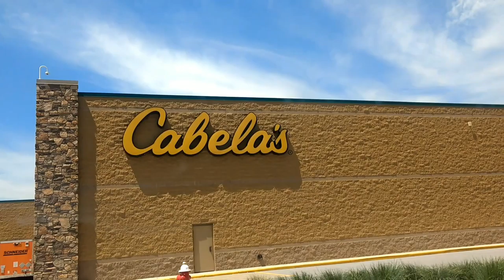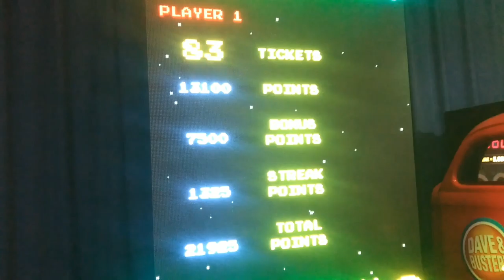Cabela's & Dave and Buster's | Vlog 7/21/19